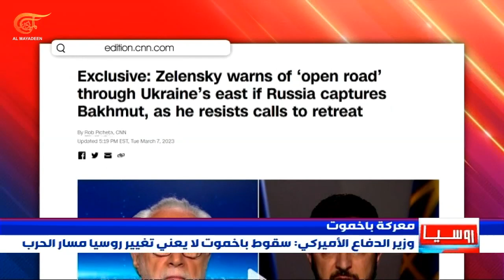باخموت على الطريق لتصبح تحت سيطرة الروس.. ماذا بعد؟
سيطرت قوات فاغنر على الجزء الشرقي بأكمله لمدينة باخموت حيث تتركز المواجهات حالياً, فهل يؤسس ذلك لسيطرة روسية كاملة على باخموت؟